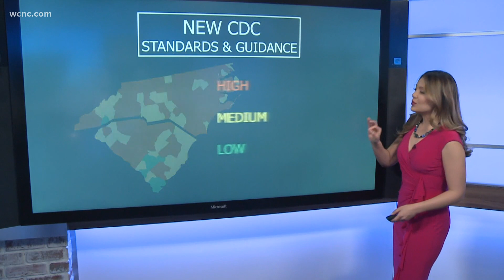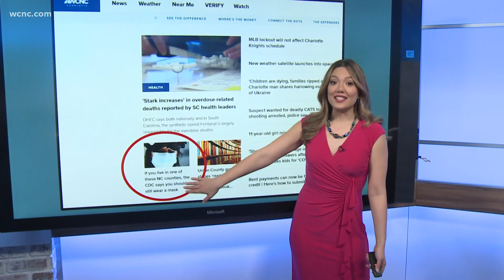New CDC map measures spread of COVID-19 by county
The Centers for Disease Control and Prevention (CDC) updated its COVID-19 guidance last week, putting a greater emphasis on hospitalizations and health care impacts over daily case counts while relaxing mask recommendations for most Americans.

Under the new CDC system, more than 70% of the U.S. population lives in counties where COVID-19 is posing a low or medium threat to hospitals. Those people can stop wearing masks, according to the CDC. However, officials are still advising people, including schoolchildren, wear masks where the risk of COVID-19 is high. That's the situation for about 37% of U.S. counties, including several in the Charlotte area.

The CDC is also offering a color-coded map — with counties designated as orange, yellow or green — to help guide local officials and residents. In green counties, local officials can drop any indoor masking rules. Yellow means people at high risk for severe disease should be cautious. Orange designates places where the CDC suggests masking should be universal.

How a county comes to be designated green, yellow or orange will depend on its rate of new COVID-19 hospital admissions, the share of staffed hospital beds occupied by COVID-19 patients and the rate of new cases in the community.